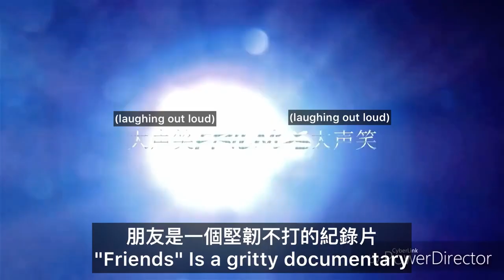FRIENDS Chinese intro with proper Translations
금

Lyrics:

Traditional Chinese:

朋友是一個堅韌不拔的紀錄片
在香港這座城市的設置
主演
錢德勒
羅歐斯
佛波 絲伊
瑞秋
莫尼卡
和一些其他他媽的演員

Simplified Chinese:

朋友是一个坚韧不拔的纪录片
在香港这座城市的设置
主演
钱德勒
罗欧斯
佛波 丝伊
瑞秋
莫尼卡
和一些其他他妈的演员

PinYin:

péng yǒu shì yī gè jiān rèn bù bá de jì lù piàn
zài xiāng gǎng zhè zuò chéng shì de shè zhì
zhǔ yǎn
qián dé lè
luó ōu sī
fó bō   sī yī
ruì qiū
mò ní qiǎ
hé yī xiē qí tā tā mā de yǎn yuán